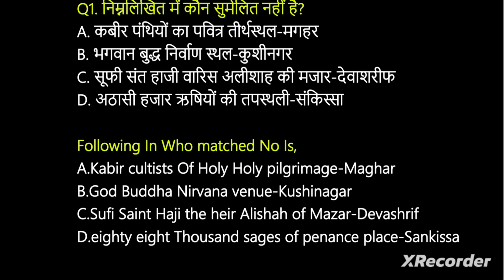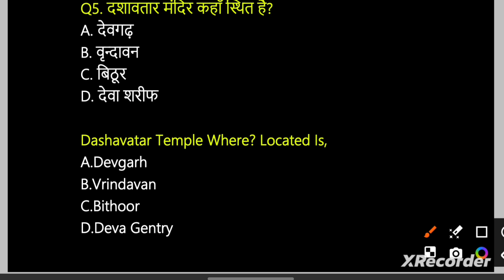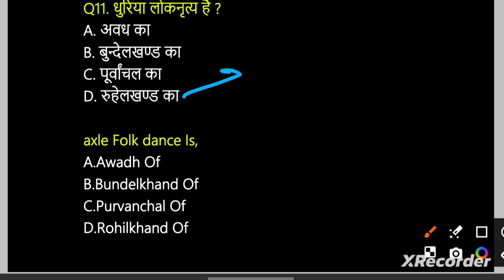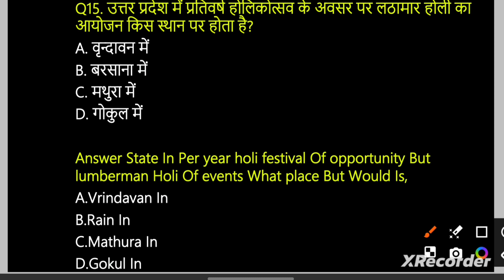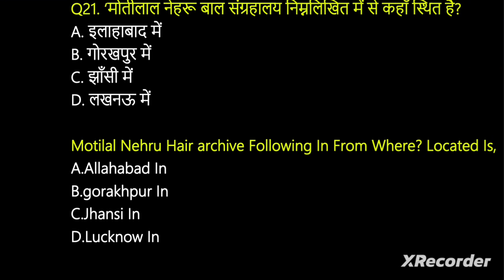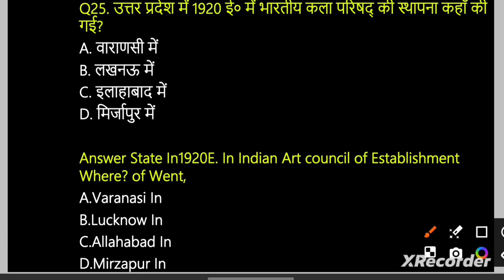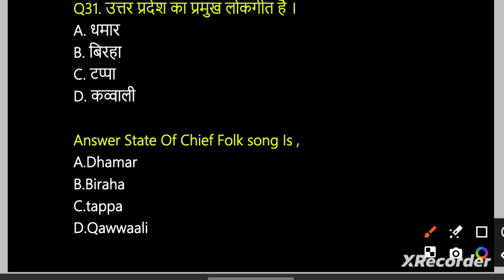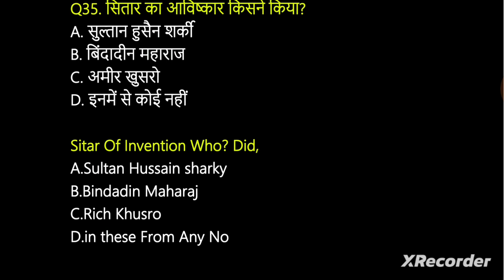UP GK MCQ | UP art & culture MCQ | UP POLICE CONSTABLE RE EXAM | UP GK GS | up gk MCQ questions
UP GK MCQ | UP art & culture MCQ | UP POLICE CONSTABLE RE EXAM | UP GK GS | TOP MCQ
Get ready to ace the UP Police exam with our ultimate UP GK MCQ topic-wise video! 📚🔍 Dive into a comprehensive collection of multiple-choice questions that cover all the important topics you need to know. From history and geography to current affairs and politics, we've got you covered! 🌍📰 Join us as we break down each topic, providing clear explanations and helpful tips along the way. 🎥🔥 Don't miss out on this valuable resource to boost your knowledge and increase your chances of success. 💪🎯

🌐 प्यारे साथियों आपका  Mission Guru परिवार में स्वागत है

your Query:-
gk gs classes for all competitive exams
gk classes for competitive exams
indian gk for competitive exams
gk preparation for competitive exams
best book for gk for competitive exams
100 general knowledge questions
gk gs all competitive exam
complete gk for all competitive exams
general knowledge book for competitive exams
best gs book for all competitive exams
gk syllabus for competitive exams
how good is your general knowledge
gs questions for competitive exams
competitive exam questions and answers
quick quiz
gk questions for upsc exam
general awareness for competitive exams 2024
naveen sir up police gs practice set
up gk mcq
naveen sir gs practice set
how to fill up police constable form 2024
up police constable new vacancy 2024
up police constable exam preparation 2024
up police gs practice set by naveen sir
up police re exam current affairs
u p police constable bharti 2024 syllabus
up police ka model paper
up police constable re exam classes
up police up gk practice set
up police up gk class
up constable up gk model paper
up police constable bharti
up police up gk classes
up police gk
up agriculture mcq